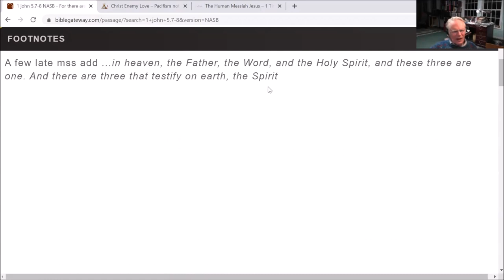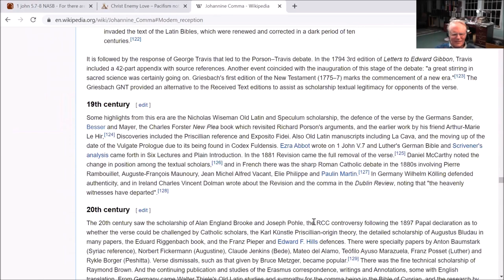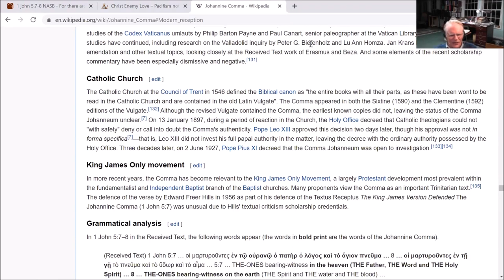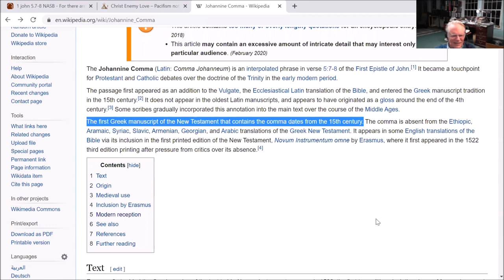King James Only Johannine Comma Trinity forgery! 1 John 5:7-8